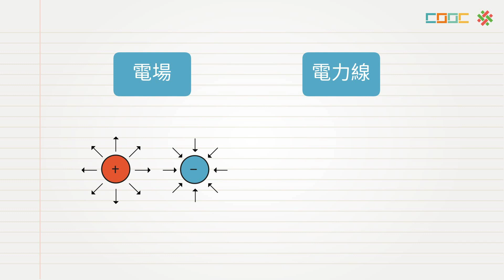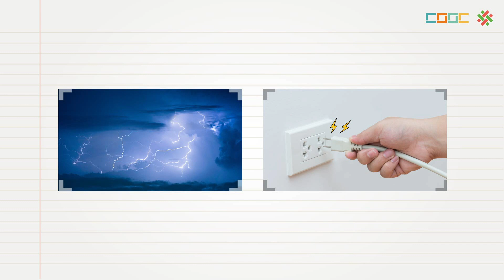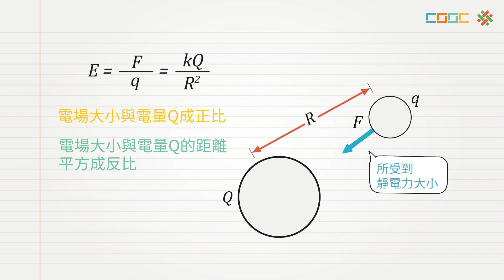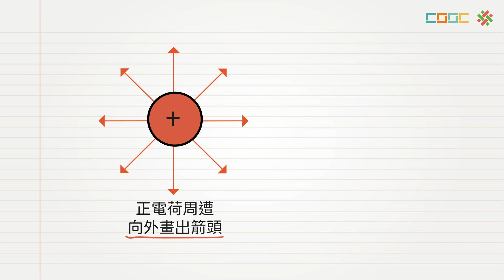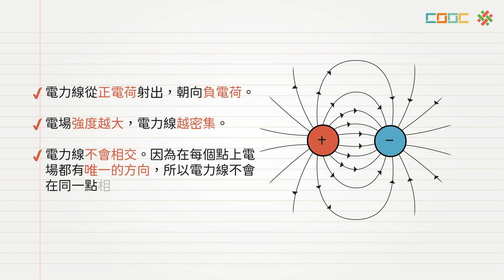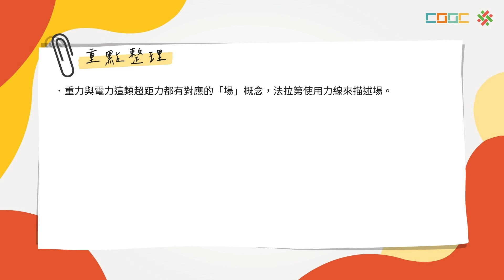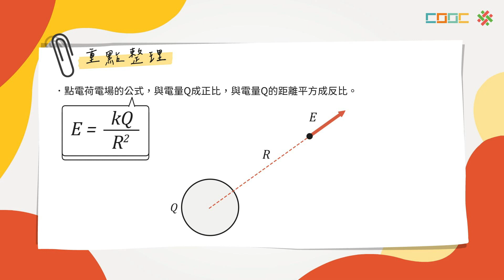108新課綱｜高三物理｜電場與電力線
SP-B-1-2